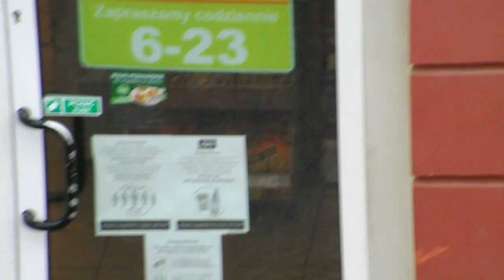03.05.2020 Wrocław. Świdnicka